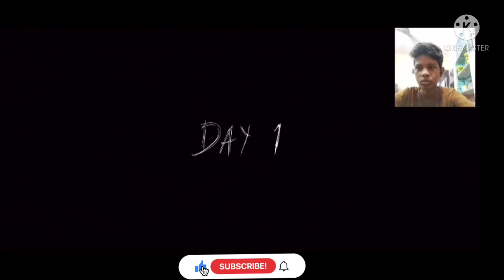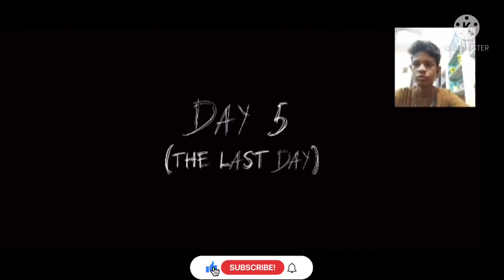Granny Chapter 2 Horror Game || Granny Aur Grandpa Ne Bahut Mara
in this video I'm playing granny Chapter 2
in this game Granny and grandpa keeps you locked in his house this time

Be careful!

granny Chapter 2 Horror gameplay
granny Chapter 2 full gameplay
granny game
DVloper games